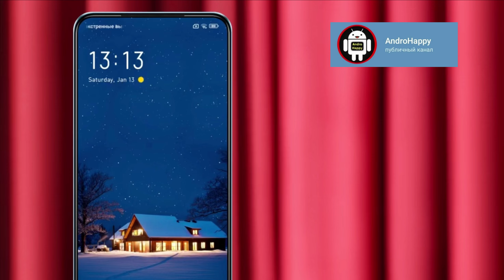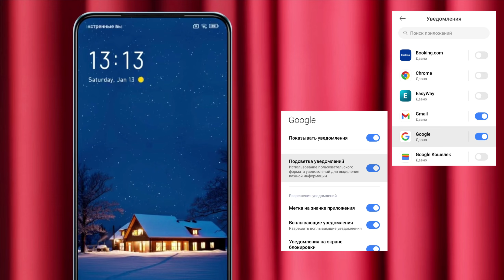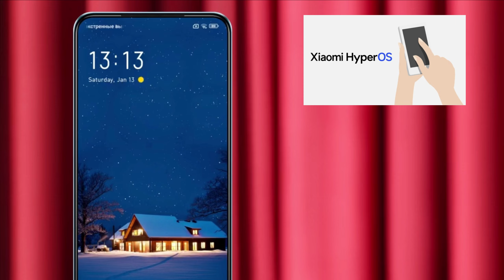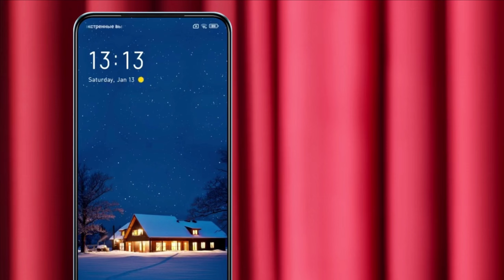Пополнение списка обновлений HyperOS! Новая функция Xiaomi 😉